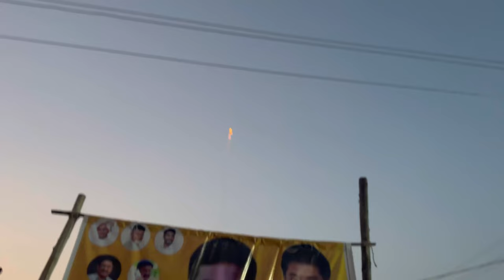Fun weekend 🤪|| mavayya birthday 🥳 || Diwali Vlog🪔🪔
Musician: LiQWYD